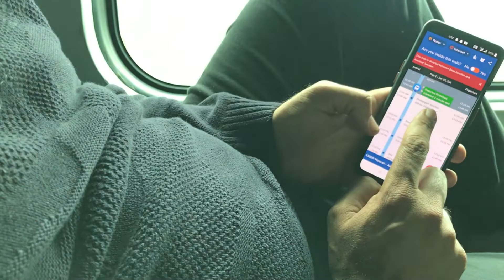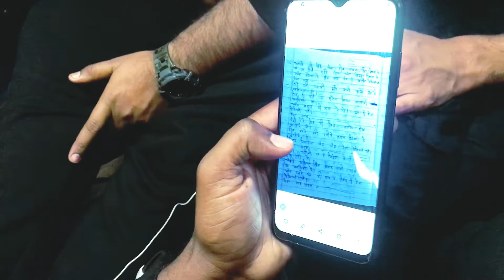1 Jan 2022,, Train vich kavi Darbar